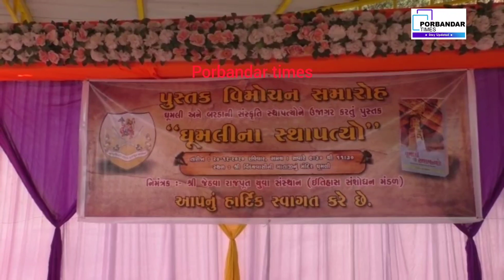પોરબંદર નજીક આવેલ ઘુમલી અને બરડા ડુંગર આસપાસના સ્થાપત્યને ઉજાગર કરતા પુસ્તક નું વિમોચન કરાયું